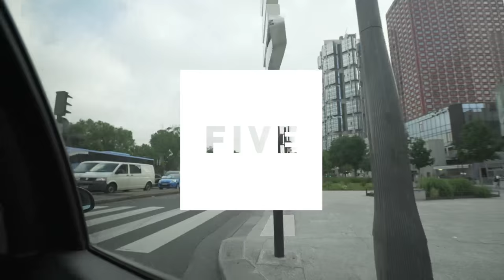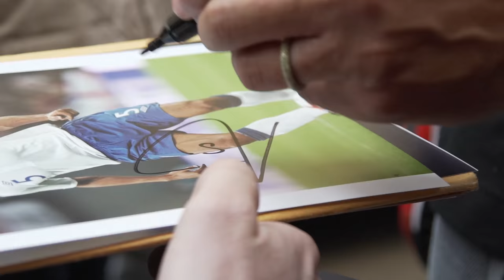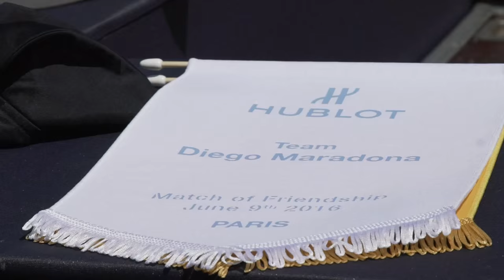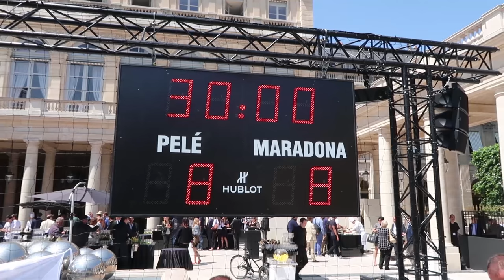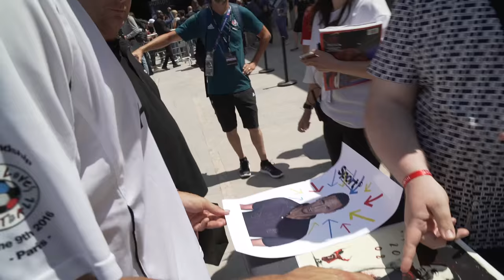Pelé vs Maradona?! - Vlog 3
Hey guys, my third vlog! Got to spend the day playing with my heroes and I was Pelé’s Team Captain. I grew up watching him, now I'm playing for him.